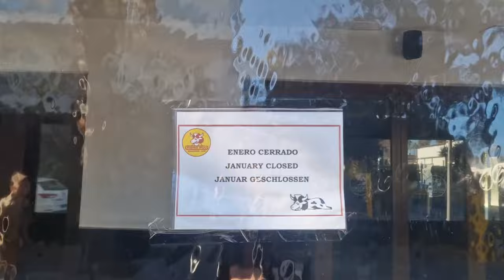🌴Playa de Palma Kompakt🌴 | 🍻Tag & Nacht am Ballermann🍻 | 🌞Mallorca VLOG🌞| 01.02.24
Die Playa de Palma auf Mallorca am 01. Februar 2024. Tag & Nacht am Ballermann.